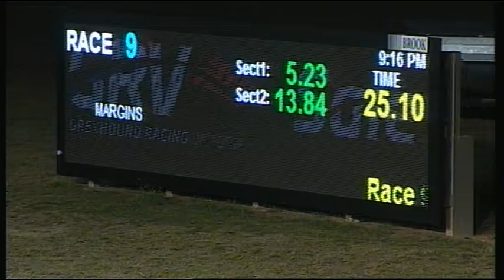SLE FRI 24 MAR 17 R9